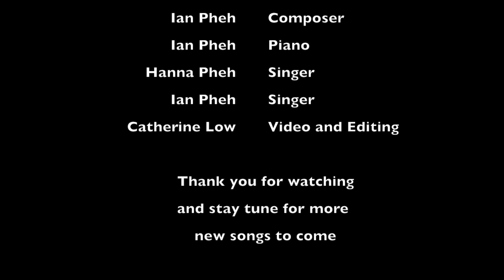Buckle up your shoes video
Ian started playing piano when he was nearly 3 years old and begin composing when he was 5 years old, he had surely influenced the little sister Hanna into music too. They love singing and composing together and hope you all will like their creation. Enjoy!